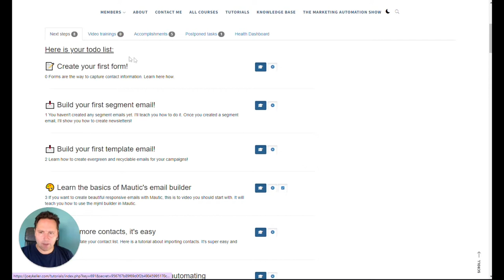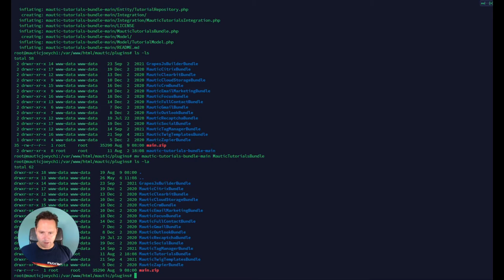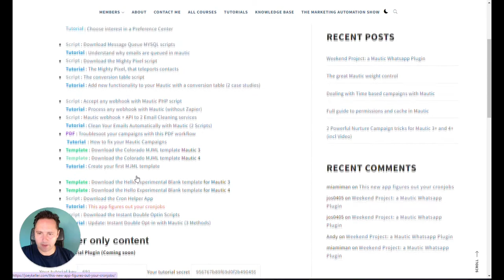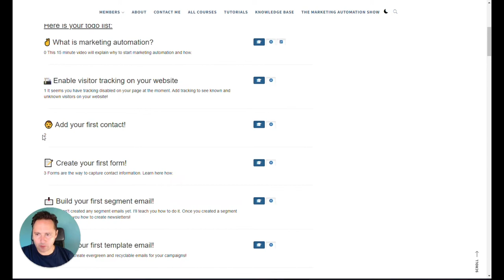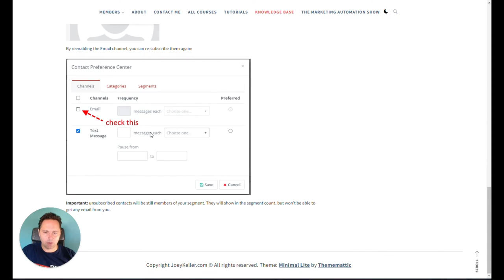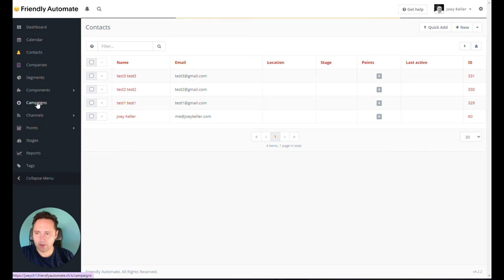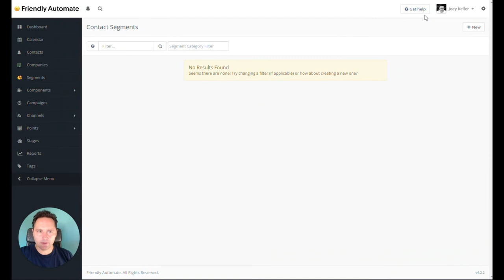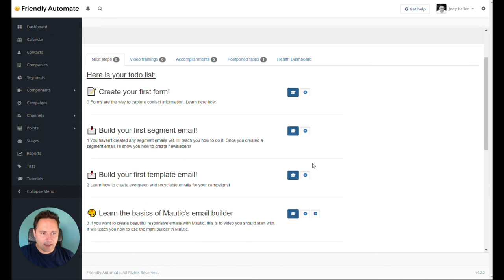Introducing the Mautic tutorials plugin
Learn Mautic within Mautic with this guided tutorial plugin!

0:00 Intro
1:06 Introducing the Mautic Tutorial Plugin
3:15 Install the Mautic Guided Tutorials Plugin
5:45 Register an account on JoeyKeller.com
6:48 Check out the Download Area
7:08 Add API credentials to Mautic
8:28 Enter API credentials to JoeyKeller.com
9:19 Show the guided tutorial
14:36 Show the guided Tutorials inside your own Mautic
14:48 Download and install the Mautic Custom Navlinks plugin
16:25 Add Custom Tutorials to Mautic Menu
18:40 Outtro